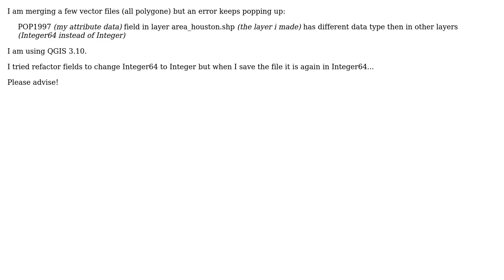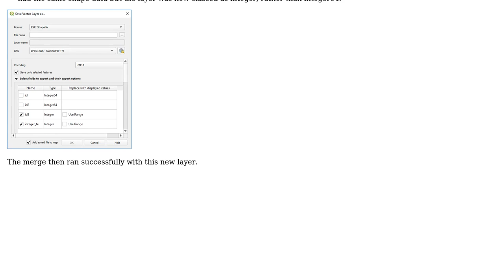GIS: Vectors layers wont merge - integer instead of integer 64 error. Refactor fails to change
With thanks & praise to God, and with thanks to the many people who have made this project possible! | Content (except music & images) licensed under CC BY-SA | Music | Images & others | With thanks to user Valentijn Struijk user jserv user csk and the Stack Exchange Network Trademarks are property of their respective owners. You are responsible for your own actions.